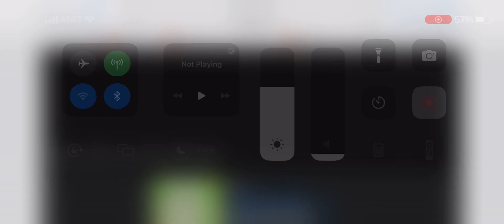Tarletan State vs Texas Tech Highlights | College Football Week 3 | 2023 College Football